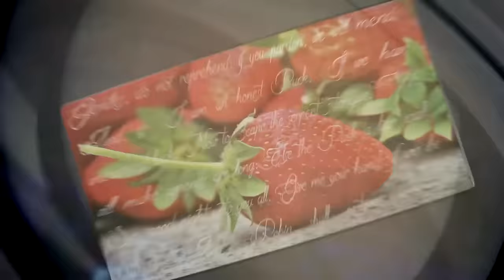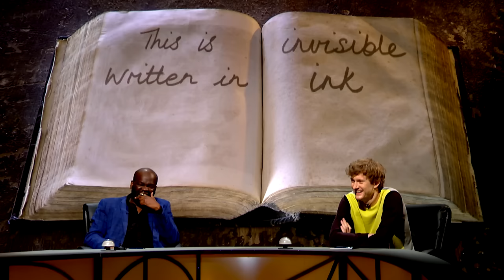QI Series 20 XL: Secrets, Spies & Sleuths | With James Acaster, Daliso Chaponda & Cariad Lloyd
QI Series 20 XL Episode 2: Secrets, Spies & Sleuths | With James Acaster, Daliso Chaponda & Cariad Lloyd

This clip is from QI Series N, Episode 7, 'Naked Truth' with Sandi Toksvig, Alan Davies, Lolly Adefope, Lee Mack and Richard Osman.